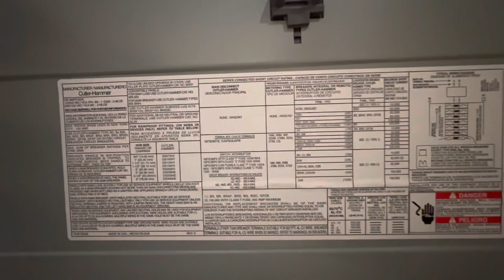200 Ridgeview Client Preview